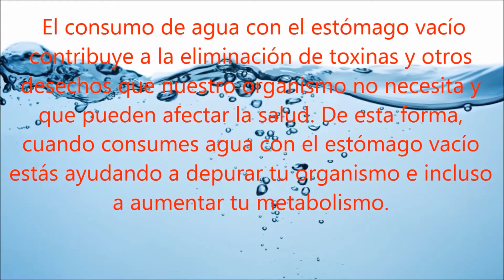Ella bebió agua en ayunas y los resultados fueron sorprendentes!!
El consumo de agua con el estómago vacío contribuye a la eliminación de toxinas y otros desechos que nuestro organismo no necesita y que pueden afectar la salud. De esta forma, cuando consumes agua con el estómago vacío estás ayudando a depurar tu organismo e incluso a aumentar tu metabolismo.